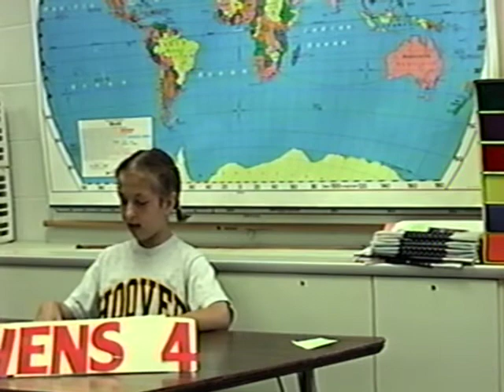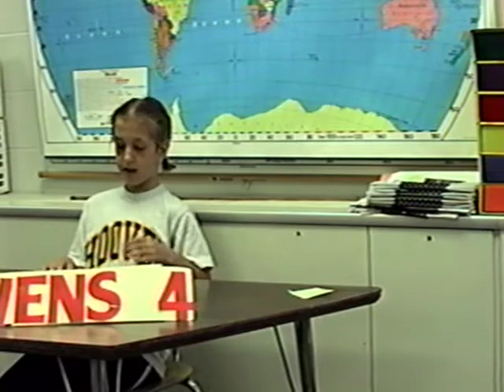2000 May 22, Candace HENS News reporter, 4th grade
Candace's 4th Grade Class had a Hoover Elementary News Station that the students would take turns doing.  Candace was 10 years old.